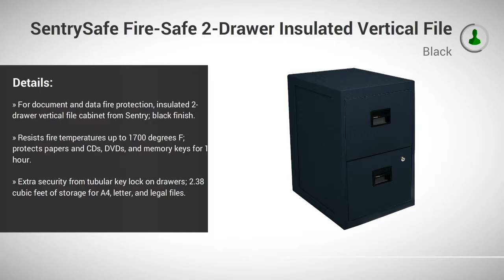SentrySafe Fire-Safe 2 Drawer Insulated Vertical File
» For document and data fire protection, insulated 2-drawer vertical file cabinet from Sentry; black finish.

» Resists fire temperatures up to 1700 degrees F; protects papers and CDs, DVDs, and memory keys for 1 hour.

» Extra security from tubular key lock on drawers; 2.38 cubic feet of storage for A4, letter, and legal files.

» Full drawer extension on glides; weighted base.

» Measures 17-1/4 inches wide by 23-1/4 inches deep by 28 inches high; 175-pound shipping weight

In the fire endurance test, product is subjected to fire at temperatures of 1,700-Degree Farenheit Tubular key lock for extra security Full extension drawer glides for ease of use Lock secures contents Due to their weight, some files may require special delivery arrangements File Cabinet Type: Vertical; File Size Format: A4; Legal; Letter; Media Stored: N\A; Width: 17-1/2 in.